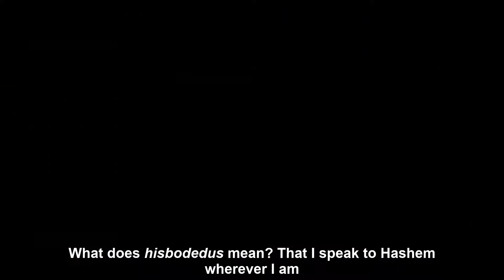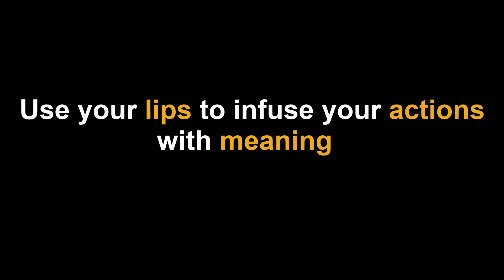Rabbi Yoel Roth - Put in meaning into your actions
Rabbi Yoel Roth - Put in meaning into your actions 5/26/22